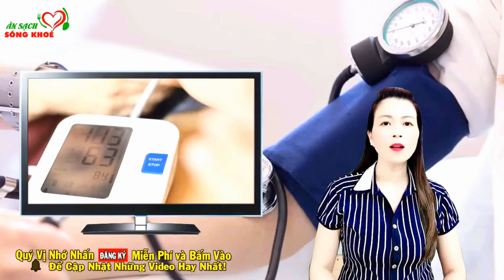DoVinh Camera # Trich Song Khoe # CAO HUYET AP & AN UONG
Video,Trích đoan của : ĂN SẠCH SỐNG KHỎE - Youtube.com